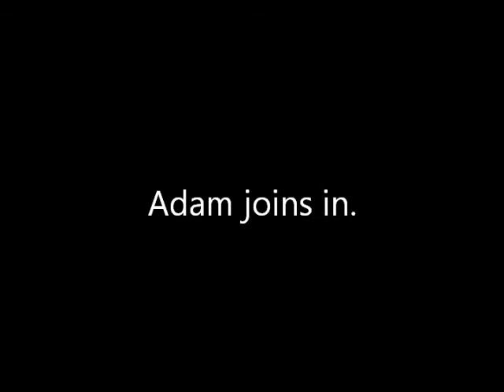5 28 13 Guys on the Ocoee River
The guys on the Ocoee.